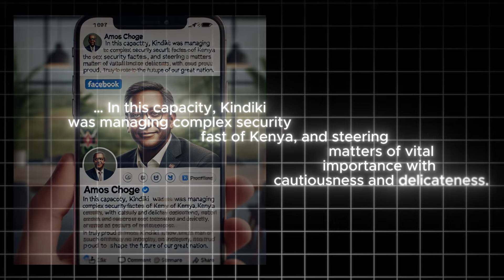Kithure Kindiki - The Untold Story of Law & Loyalty.